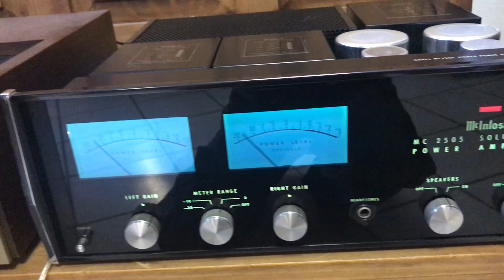McIntosh MC-2505, Acoustic Research SP3-1-a, Realistic Lab 400, Shure M91, Klipsch CF-4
McIntosh MC-2505 with Panloc brackets. Before put into case.